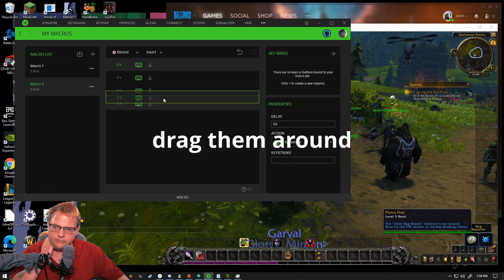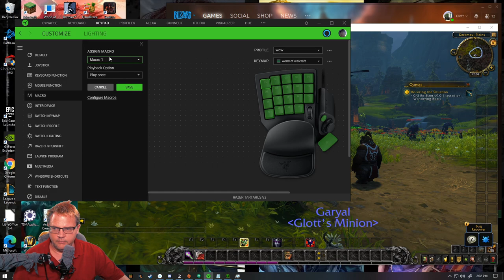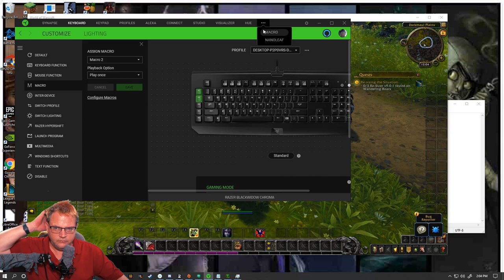Razer Synapse Macro setup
How to setup Macros in Razer Synapse